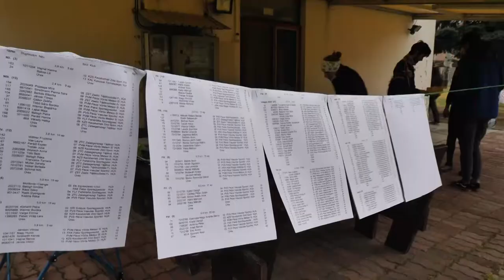20210427 palya tajfutas